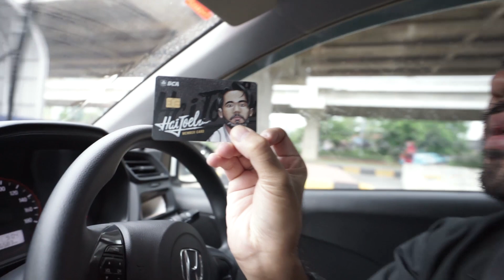SEHARI JADI TUKANG CUKUR KIRA-KIRA DAPET BERAPA?